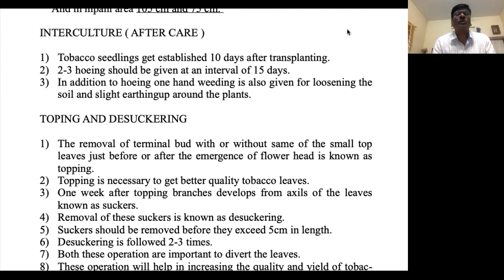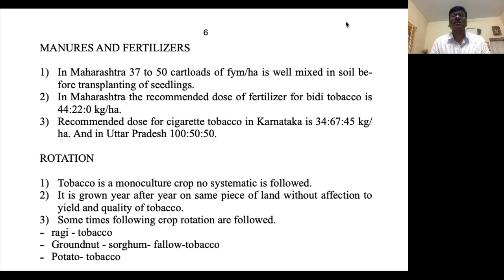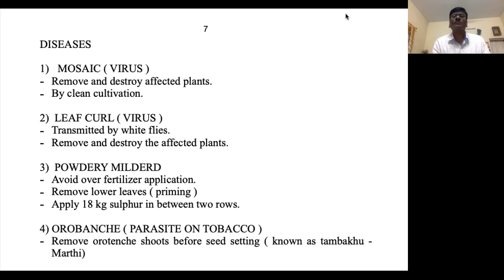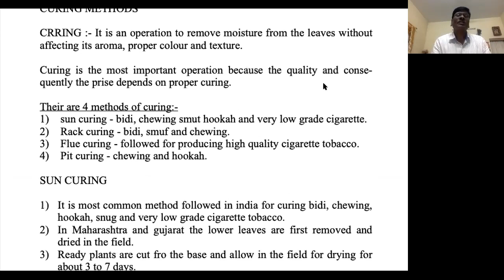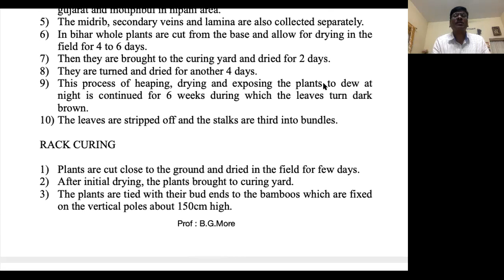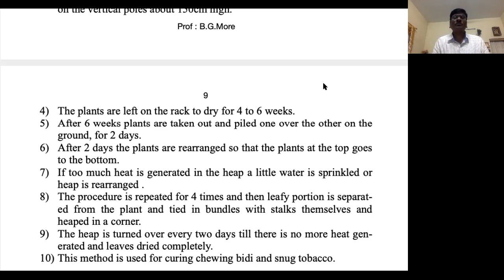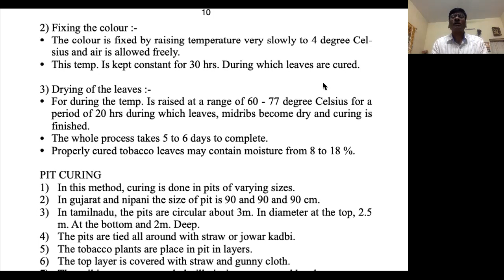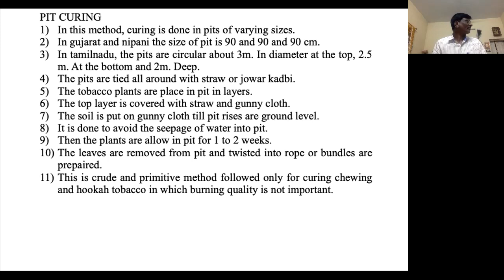M.G.M. Ahmedpur Crop science Tobacco lec 2 - by B.G.More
in this video we can learn cultivation practices of tobacco